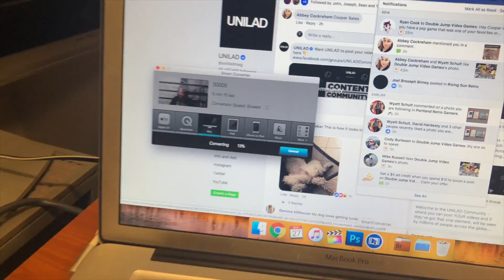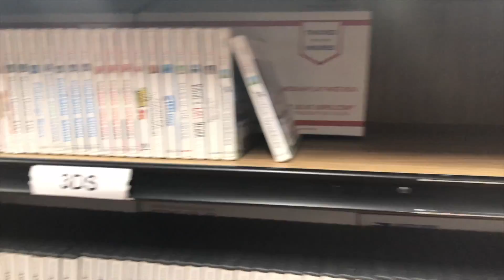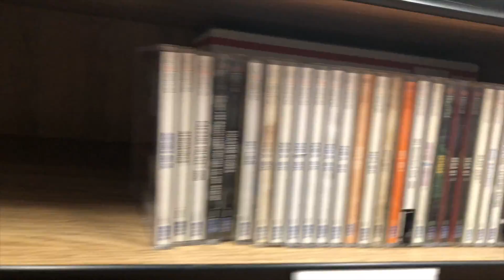Abbey Joins Me At The Store For Better Sales & Back Room Coming Together | SicCooper